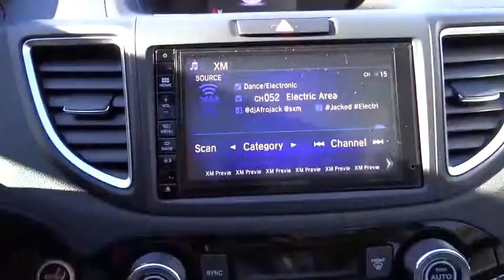2016 Honda CR-V Aurora, Denver, Highland Ranch, Parker, Centennial, CO 35399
2016 Honda CR-V